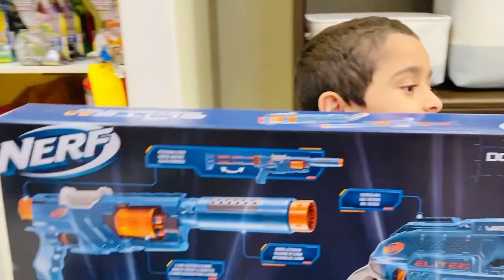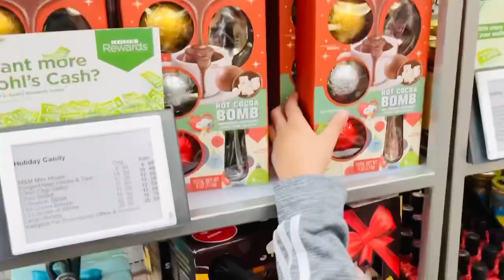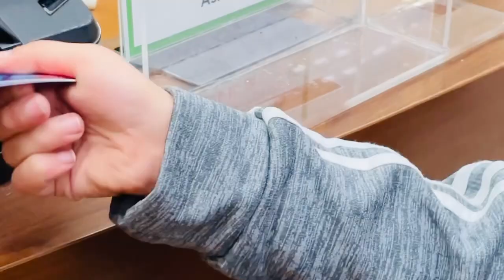SHOPPING IN THE KIDS SECTION! SHOPPING RULES FOR KIDS TO LEARN